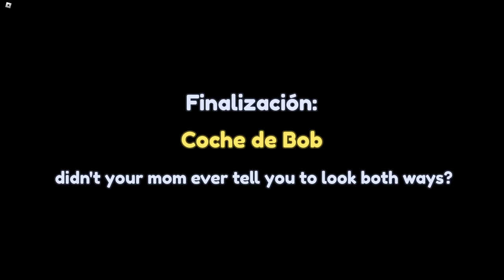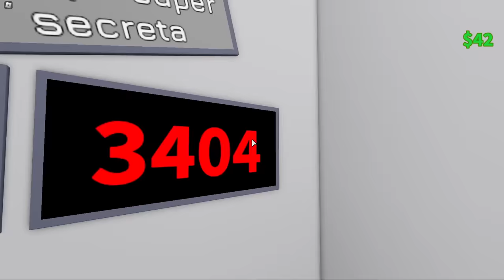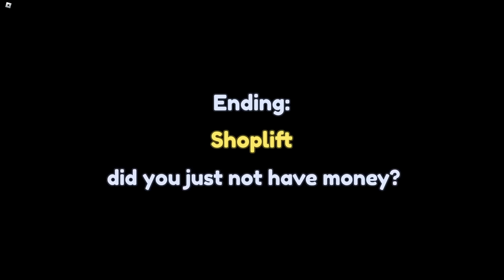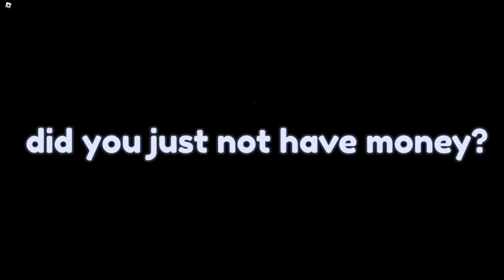EL PEOR CARTERO De ROBLOX🤪 - Deliver a package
como repartidor de paquetes, tu día comienza como cualquier otro. sin embargo, a medida que realizas tus entregas, no puedes sacudir la sensación de que algo está mal en el vecindario. parece que tu tarea puede implicar más que solo entregar paquetes.